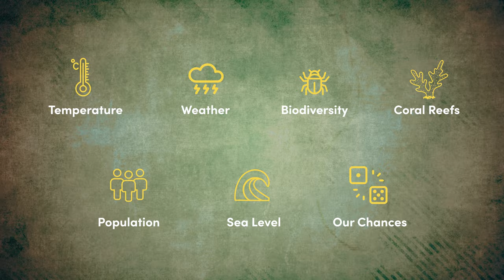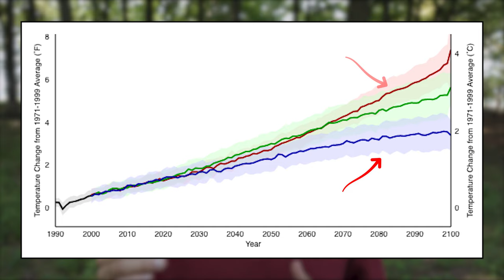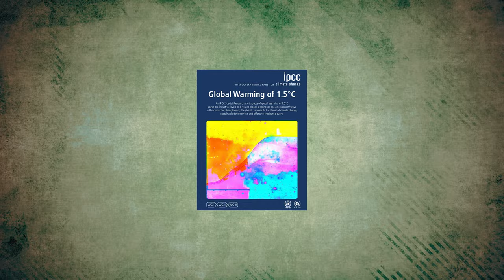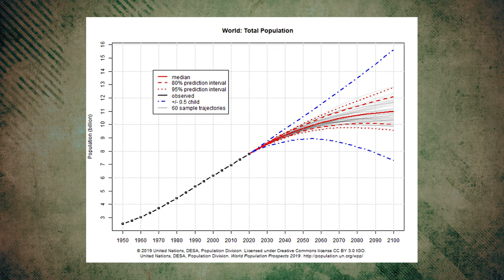Life On Earth in 2081 according to the latest IPCC Climate Reports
In this video we are exploring how life on earth could look like in 60 years, a time many of us could actually live to experience. How many humans will there be? and can we feed them all?  Will we have caused a mass extinction of species and ecosystems? Are coral reefs finally gone for good? Will there be constant hurricanes and wildfires? or will we have somehow fixed or reversed all of these issues?

We'll run you through the existing research and the latest climate reports to try and answer these questions and make 7 key predictions on how life on earth might look like in 2081.

⏱️TIMESTAMPS⏱️
0:00 intro
0:42 key points
0:53 About Mossy Earth
1:20 The Weather
2:59 Wildlife and Biodiversity
4:55 Human Population
5:54 Our Chances

🤔 Why did we decide to make this video?
This channel is a space where we explore ideas and solutions that help fight climate change and stop the loss of biodiversity and then go ahead and implement the strangest and most exciting of those ideas through our Mossy Earth membership and on our on-the-ground rewilding projects. Having a look at some of the challenges we might face in the next 60 years feels like an important step in estimating the task ahead of us.

🌲 About Mossy Earth 🌎
We are a rewilding organisation that restores nature and fights climate change through our rewilding projects. We are not just a faceless organisation, we are reachable and present and love to work with our members to implement new ideas.

Our main sources for this video are the IPCC climate report, the nature journal and ehm... wikipedia :)